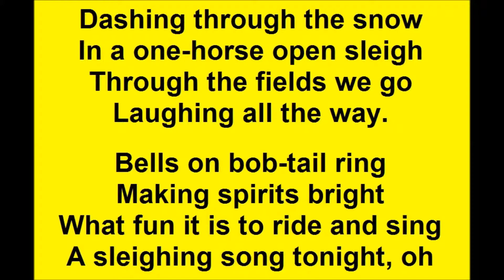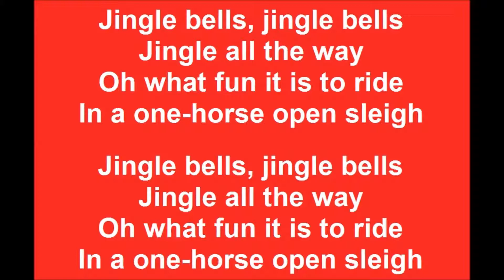Jingle Bells 4english learners